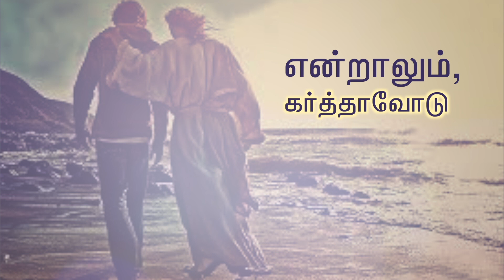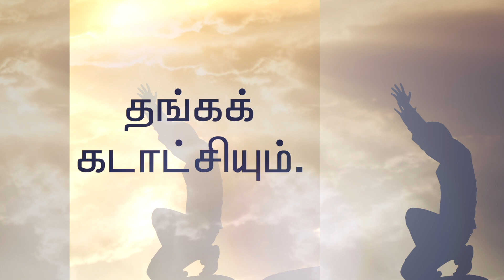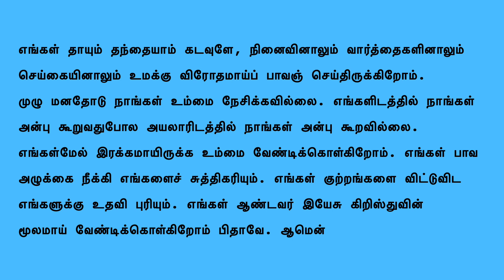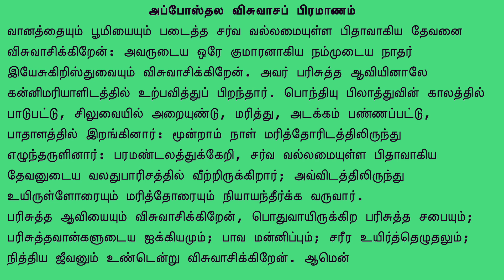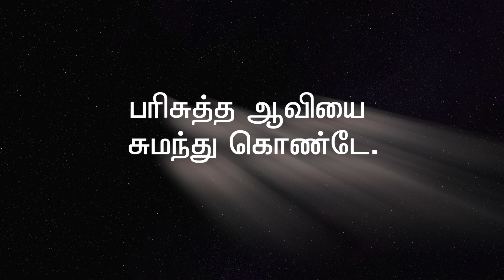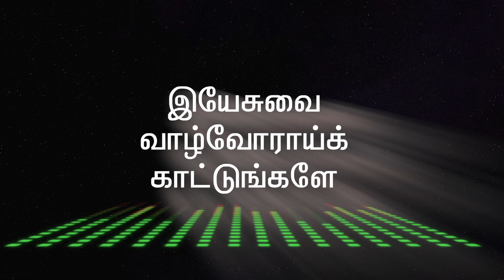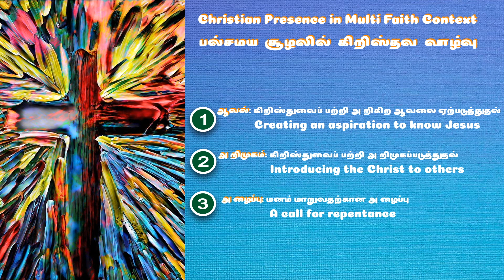Christian Presence in Multi Faith Context | Aug 30th @8:30am, Sunday Service - CSI Ambattur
பல்சமய  சூழலில்  கிறிஸ்தவ  வாழ்வு | ஆகஸ்ட் 30, ஞாயிறு ஆராதனை, சி.எஸ்.ஐ. கிறிஸ்துநாதர் ஆலயம், அம்பத்தூர். Christian Presence in Multi Faith Context  | August 30th @8:30am, Sunday Service - CSI Christ Church, Ambattur

Rev. J.Samson